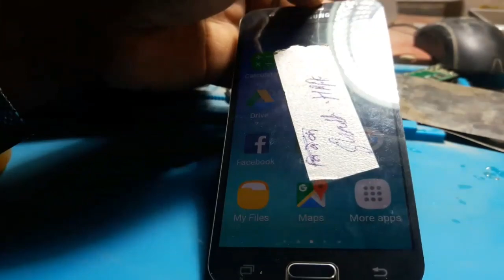mobile ka power ic kaise chenge kare || koi bhi mobile ic kaise badle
नमस्कार दोस्तो आप सभि का बहुत बहुत सवगत करतहु दोस्तो आज मई
आप बताउंगा कि कोई भि मोबाइल में  ic कैसे चेन्ज करे आसानीसे

how to j5 mobile half short solution solve
samsung mobile ka power ic kaise badle
letest phone sab ka ic kaise badle asanise
how to replece samsung j5 power ic 100%
koi bhi mobile ic kaise badle chenge
mobile ic kaise badalte hi
mobile me ic lagana kaise chikhe
mobile me ic badlne me expaite kaise bane